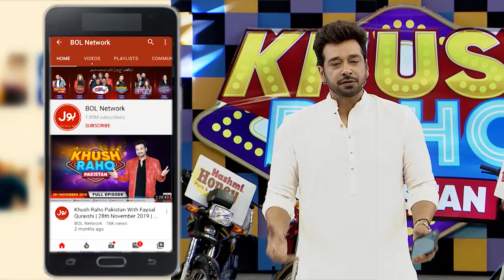Lucky Ali Ki Awaaz Ka Chala Show Mein Jadu!! | Khush Raho Pakistan | Faysal Quraishi Show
Lucky Ali Ki Awaaz Ka Chala Show Mein Jadu!! | Khush Raho Pakistan | Faysal Quraishi Show | BOL Entertainment

Lucky Ali Ki Awaaz Ka Chala Show Mein Jadu!!